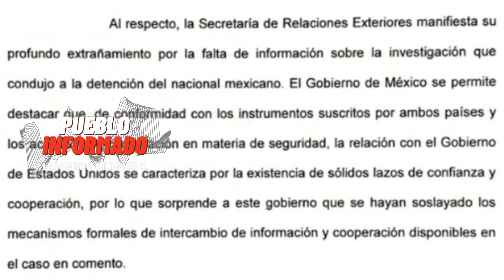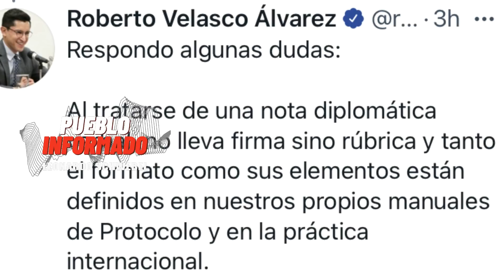Extraño extrañamiento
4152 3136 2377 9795